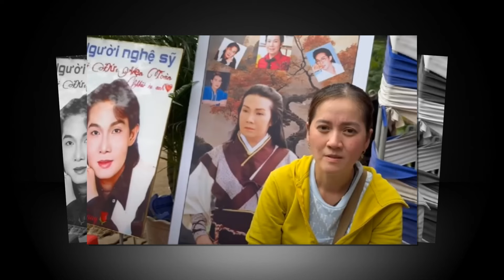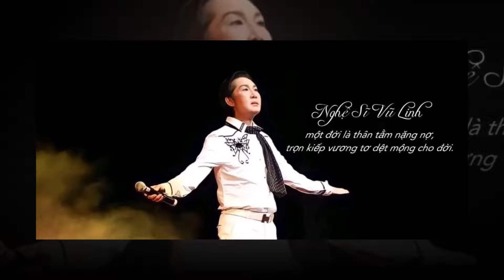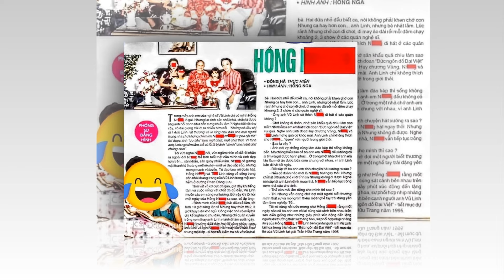🔎Khán giả "rơi lệ" ..khi nghe câu chuyện này ...Hồng Loan ơi...